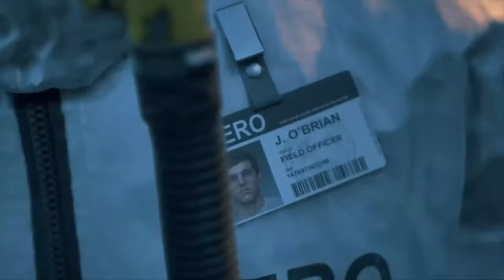Louise Plays.. Days Gone|Feat. Mic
My 1st play of Days Gone with a standard microphone. Come join me as I enter a new zombie adventure.
Playing Days Gone (FINALLY) for the 1st time with Microphone! - I've been dying to buy/play this game and now since it is free on PSN (as of 6th April 2021), why wait! Though I have stopped buying digital as I personally prefer physical games, this is the one exception for I hope to get a physical copy before the next payment is due in Dec [or even for my Birthday] so I could continue on from where I would have left off.